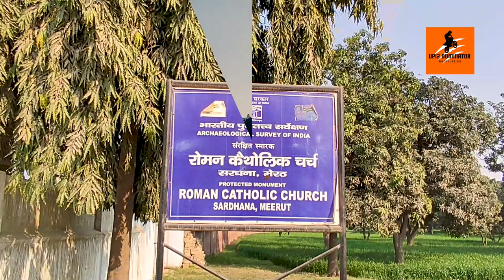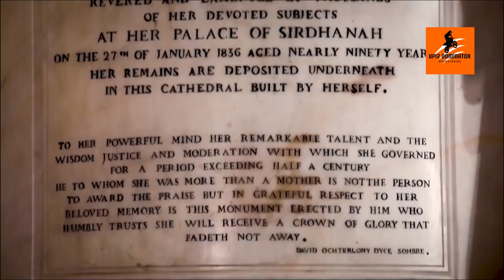Sardhana Church l Basilica of Our Lady of Graces l The Most Famous Church Of India l UP12 dominator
Church of Sardhana
Some 19 km north-west of Meerut, there lies a renowned Christian shrine in India - the Church of Sardhana. Also known as the Basilica of Our Lady of Graces, the Church of Sardhana is dedicated to the Virgin Mary. The church was founded by Begum Samru - a Muslim woman who married Walter Reinhardt Sombre - a European mercenary soldier. She got converted in the year 1781, and adopted a name, Joanna Nobilis. Such is the significance of this popular sacred site in Meerut that it is also often touted as the 'Churches of Churches'. At present, it is the largest of its kind in the entire North Indian region. The church of Sardhana boasts a resemblance with St. Peter Basilica of Rome. However, the architectural structure is a bit different as it includes a touch of Indian along with its Palladio architectural style.

History
After the death of her husband, Begum Samru inherited the entire principality of Sardhana. She also decided to construct a church at this place that commemorates Virgin Mary. The status of Minor Basilica was given to the church in the year 1961 by Pope John XXIII. The Church of Sardhana is the only Basilica in entire North India.

Architecture
The architecture of the church boasts resemblance with St. Peter's Basilica in Rome with an additional touch of Indian and Palladio architectural design.  Anthony Regeheleni - an Italian architect was the man behind the stunning architecture of this popular tourist attraction in Sardhana. The interior of the church along with the altar is of marble. However, the altar includes some work of coloured stones also. Adding a different charm in the entire architecture of this must-visit tourist place in Sardhana are three Roman domes and two spires. Near this holy place, there is the tomb of Begum over which is an 18-feet high edifice.

Location Address
Sardhana P.O, Meerut District, Meerut 250342, India

Opening / Closing Timings
The Church of Sardhana stays open on all days, from morning to evening. Besides, the mass timings differ in both summer and winter season on weekdays and weekends.
सरधना ऐतिहासिक चर्च देश दुनिया में प्रसिद्ध
sardhana ka church
sardhana church history in hindi
sardhana ka church dikhao
sardhana church live
Famous Church Of India
Church sardhana meerut
Basilica of Our Lady of Graces
basilica de la sagrada familia